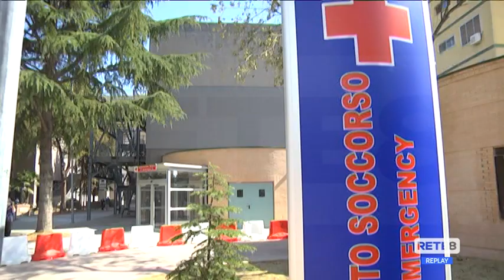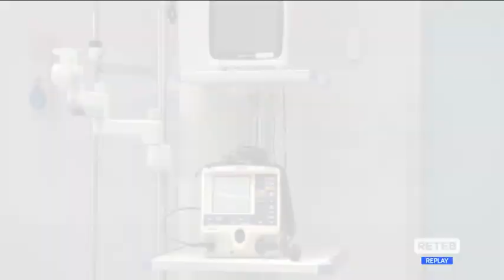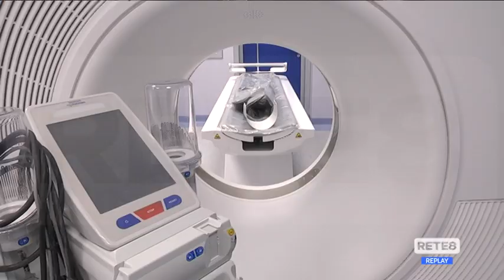Pescara - Inaugurato il nuovo Pronto Soccorso